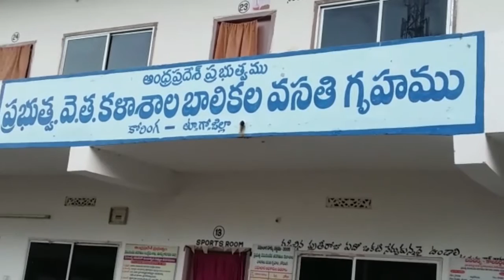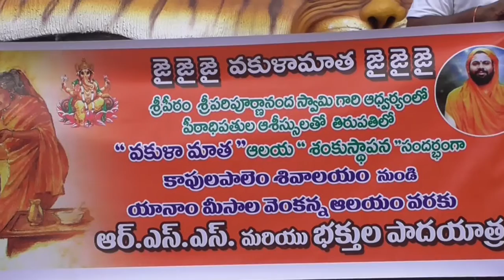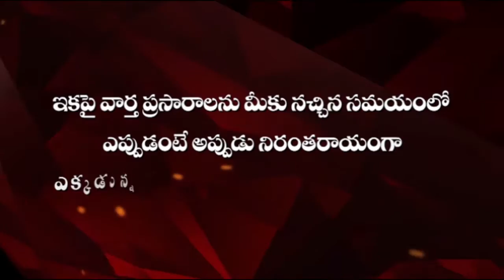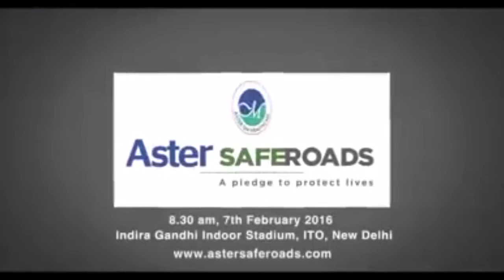06 03 2017NEWS